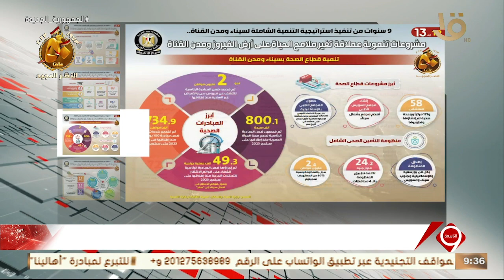المركز الإعلامي لمجلس الوزراء ينشر تقريرا يسلط الضوء على ملف تنمية سيناء